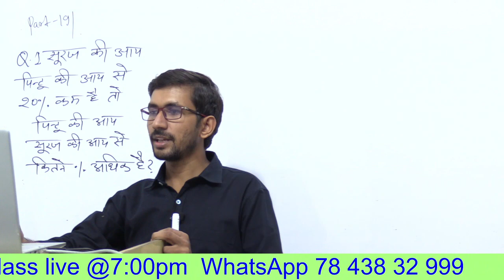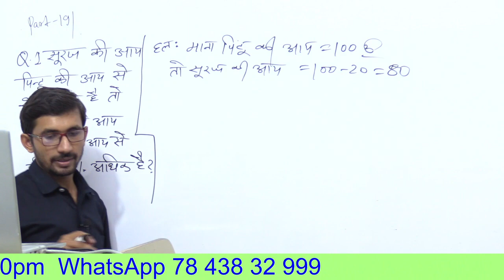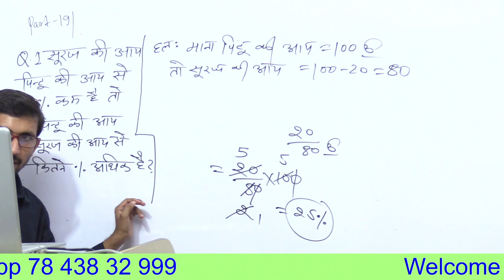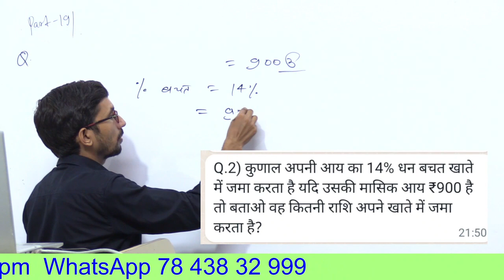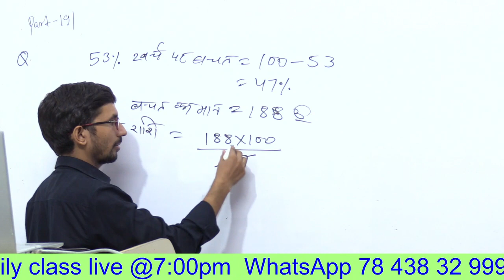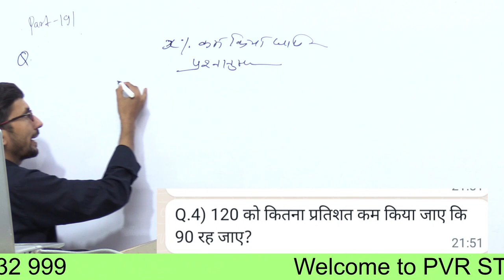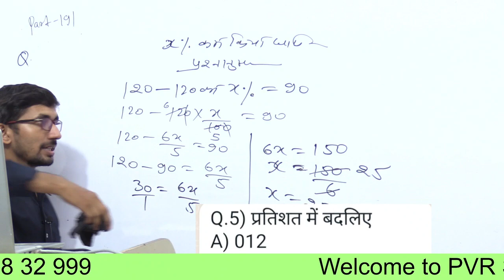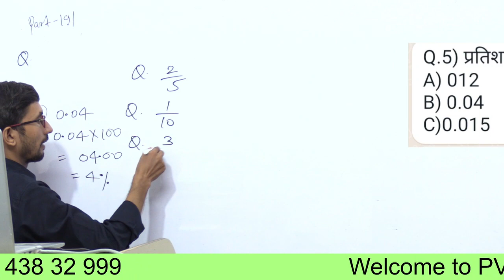Deled 1st sem part 19 Percentage basic question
🌐Follow on Facebook: ⤵️ 🧭Follow on Unacademy⤵️ 🍎Follow On Instagram⤵️ 🍏Follow on Twitter🔽 Our Other channel 1) For 9th to 12th Maths 2) For Competitive maths 3) For my Personal Vlogs WhatsAppp 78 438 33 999, 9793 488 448 📞 , 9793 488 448, 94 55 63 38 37 BASIC_MATH BASIC_MATHS rajkumar RajkumarYadav 🔴 PVR Study means?? P_ Mr. PRITHVIPAL यदुवंशी V_ Mrs. VIDYA DEVI यदुवंशी R_ Mr RAJ KUMAR यदुवंशी